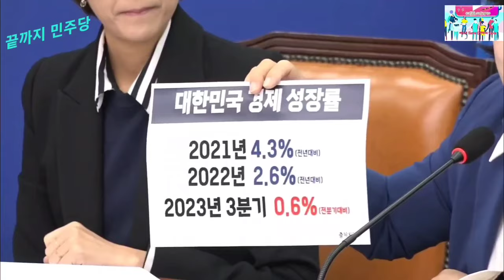2023.10.27일 더불어민주당 최고위원회의@everyone